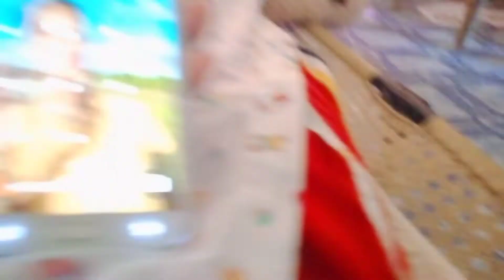WIND MILL FARM💚 (ALAINA Official)